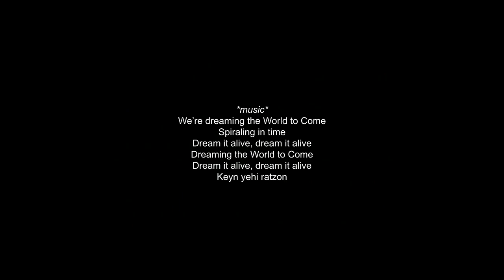ASL Episode 5: Shvat with Socket Klatzker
Socket Klatzker is a community organizer, trauma therapist, conflict mediator, and workshop facilitator, as well as a fat queer, disabled ritualist who approaches healing with a focus on Refuat Ha Nefesh- the healing of the soul from trauma, grief, conflict, and oppression. They work with various communities that experience trauma as a result of oppression. Socket is passionate about healing with nature, community, and collective liberation.  Socket lives with beloved community in rural TN.

ASL by Jennifer Mantle

You can find the audio version of the podcast or on Spotify, Google, Apple Podcasts and more.

The Indwelling Dreams of Olam haBa planner is on super mega-sale for $18. while supplies last!

This podcast episode was edited by Kim Wayman and Nomy Lamm

Show notes:

Intro
• Tu B’Shvat: 15th of Shvat, the New Year of Trees, taking place on the full moon
• Asherah Pole: A sacred tree or pole used in ancient Canaanite religious practice to honor the goddess Asherah
• Tree of Life: An archetype that is central to many worldwide spiritual practices. In Judaism it often refers to the Torah, or the kabbalistic Tree of Life, which is a sacred geometrical formation mapping between the physical world and its source.
• Sefirot: The emanations of the divine which are mapped on the kabbalistic Tree of Life
• Plant a Tree in Israel: A program of the Jewish National Fund (JNF) which has been used to create a bond between Jews in diaspora and colonized Palestinian land.
• 4 worlds: Kabbalistic realms dividing the Tree of Life into levels corresponding with the four elements.
     • Assiyah: The World of Action, related to Earth and the body.
     • Yetzirah: The World of Formation, related to Water and emotions.
     • Briah: The World of Creation, related to Air and the mind.
     • Atzilut: The World of Emanation, related to Fire and the spirit.
• Klipot: Hebrew for “husks” or “shells,” referring to barriers between ourselves and the light of creation.

Interview:
• Imbolc: A traditional Gaelic festival celebrated on February 1, marking the beginning of spring and the rising of sap in the trees.
• Refuat ha Nefesh: Healing of the soul.
• Yiddishe Neshama: Jewish soul.
• Siddur: Prayer book.
• AFAB: Assigned Female At Birth.
• Fumbling Towards Repair: A workbook for Community Accountability Facilitators, by Mariame Kaba and Shira Hassan
• Chevra kadisha: Jewish burial society that prepares bodies of the deceased for burial according to Jewish tradition.
• Mikveh: Jewish ritual cleansing. Socket is referring here to Rebekah’s work with the Queer Mikveh Project,
• Pale of Settlement: A territory within the borders of czarist Russia where Jews were allowed to live between the early 1700’s and World War II.

This Way to Olam haBa
• Julianne Gale: A friend of Rebekah and Nomy who ran for Washington State Senate on a Climate Justice platform.

My Roots Go Down:
• Nomy sings a reinterpretation, passed through many voices, of Sarah Pirtle’s “My Roots Go Down” (minus some lyrics and adding some others). Sarah Pirtle shares a story that this song first arrived in her heart on a hike in 1979 with Rabbi Lynn Gottlieb, one of our beloved teachers.
• The raven calling in the background throughout the song is real. Thanks for the duet, raven!